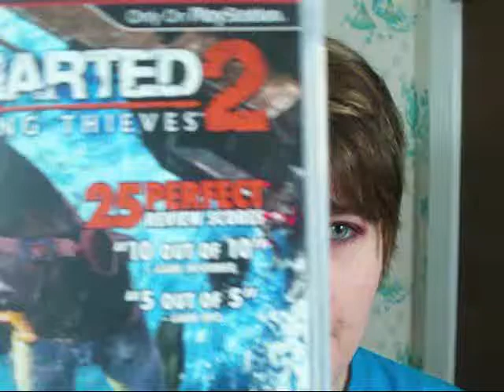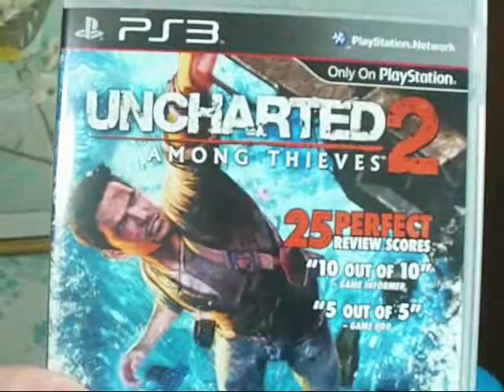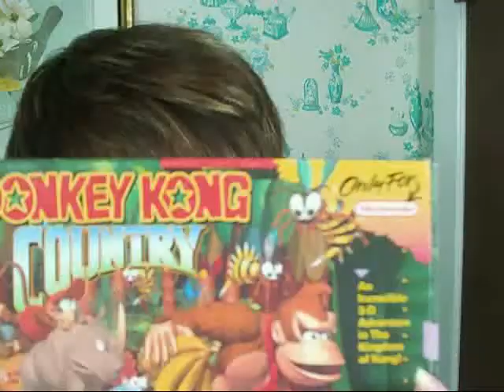1/25: My Name is M and I am a Gamer...and a Nerd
In which Monday sets the new challenge and talks too much. Seriously. Remember when she made videos less than three minutes?

Video game montage song is I Wanna Play Some Video Games by C Hack from the album ADD. At least, that's what my music player told me.

Video games in montage in order of appearance:
PSP:

XBox:
Jet Set Radio Future
Psychonauts

PS2:
Sly Cooper and the Thievius Raccoonus
Sly 2 Band of Thieves
Sly 3 Honor Among Thieves
Katamari Damacy
The Simpsons Game

Playstation:
Harry Potter and the Sorcerer's Stone
Dave Mirra Freestyle BMX
Mary-Kate and Ashley Magical Mystery Mall
Sypro the Dragon
Digimon Rumble Arena

Original Gameboy:
Tom and Jerry The World's Wildest Game of Cat and Mouse

SNES:
The Great Circus Mystery starring Mickey and Minnie Mouse
Maui Mallard in Cold Shadow

Original Gameboy:
Super Mario Land 2:  5 Golden Coins